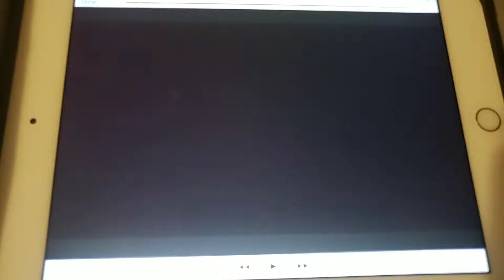Feld's Carpet One Floor to be torn down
Felds Carpet One Floor built in 1989. Its closing in 2019 to make room for the new Taco Bell, The restaurant will open in 2020